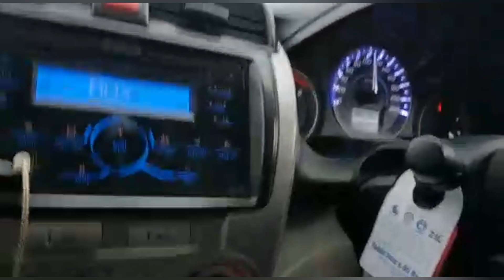Long road trip